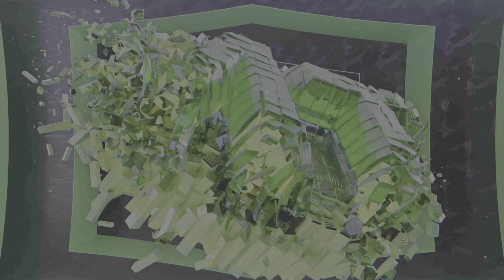SWEET BILLY BOB